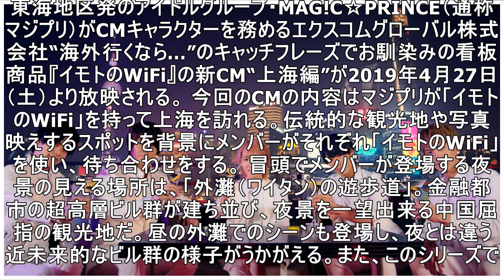MAG!C☆PRINCE、「イモトのWiFi」新CM【上海編】4月27日より放映開始！